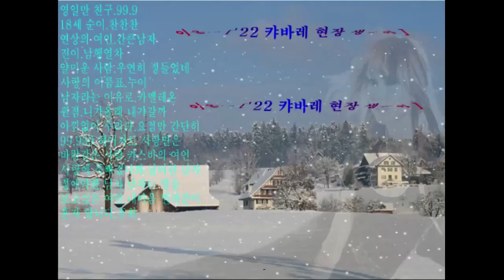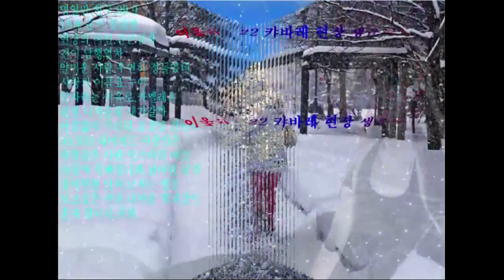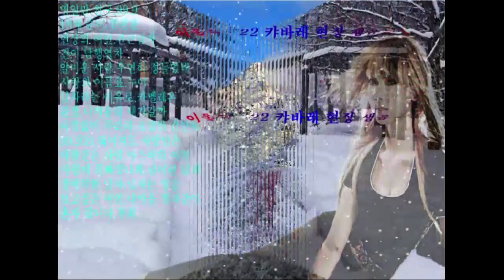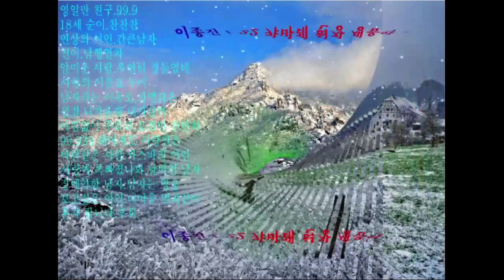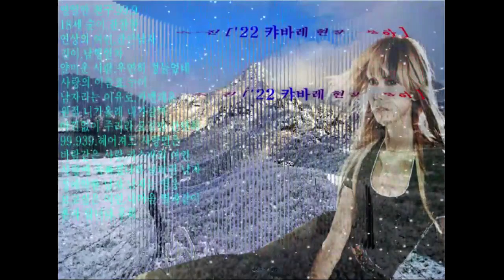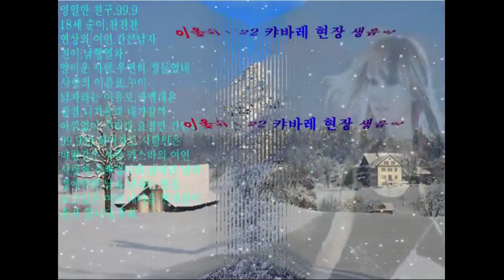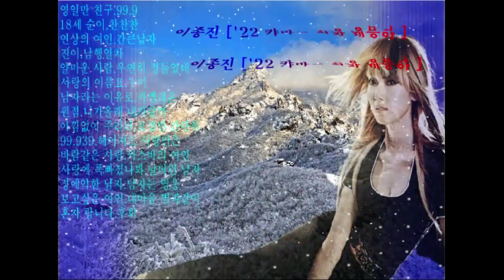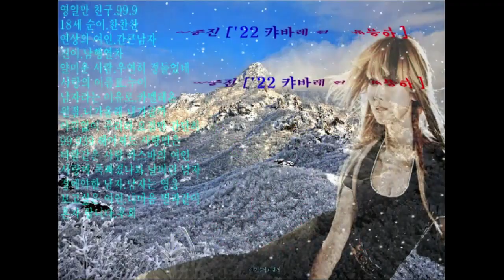2022 12 05 이종진